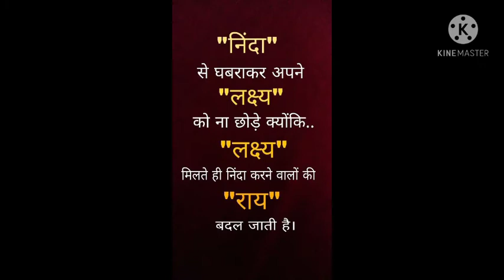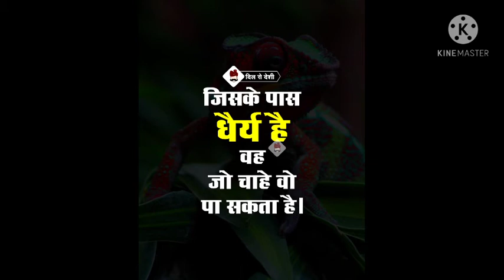Motivational lines and quotes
Hello friends
aapko hamare channel per motivation video, inspirational quotes, whatsapp status and thinking lines se related video dekhne ko milengi
# by Prashant Kumar